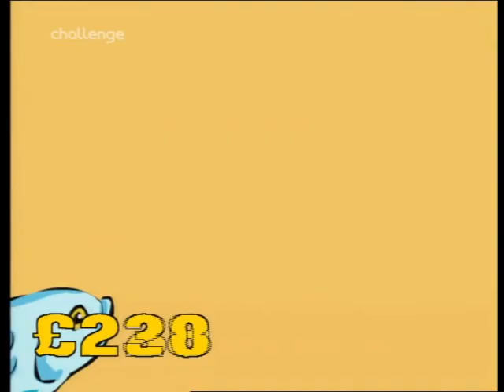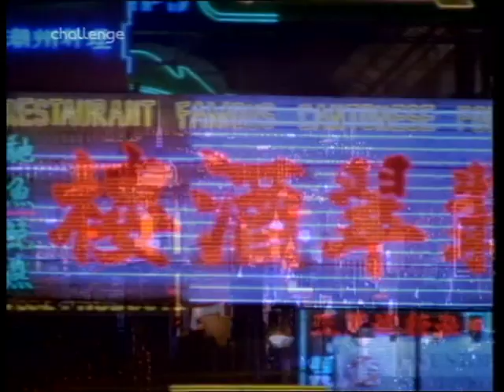Catchphrase - Series 14 - Simon vs Maria